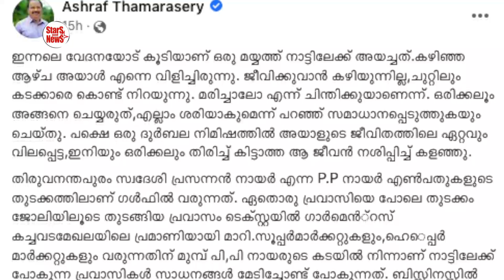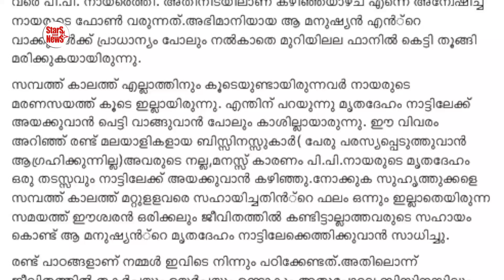വേദനയോട് കൂടിയാണ് ഈ മയ്യത്ത് നാട്ടിലേക്ക് അയച്ചത്, അഷറഫ് താമരശ്ശേരിയുടെ കണ്ണ് നിറയുന്ന കുറിപ്പ്